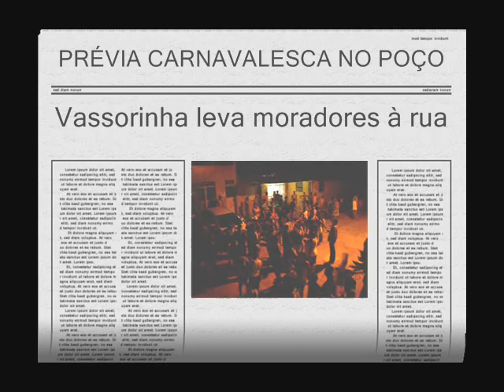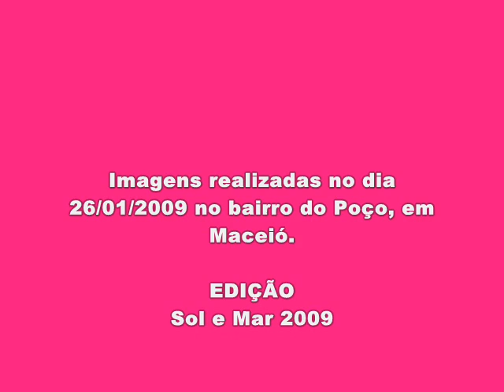FREVO NO POÇO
CARNAVAL À MODA ANTIGA TEM QUE TER ORQUESTRA DE FREVO